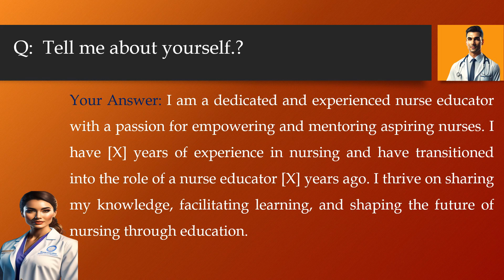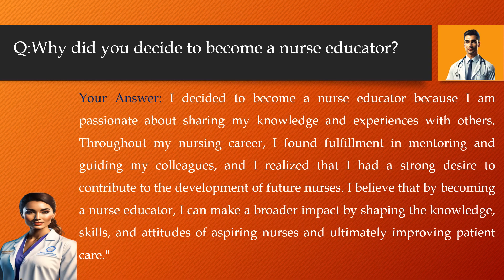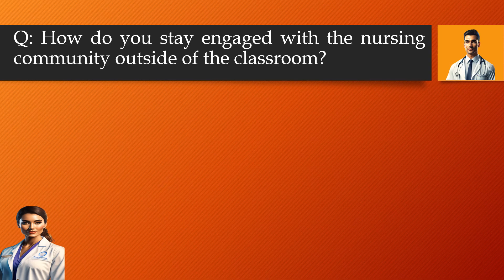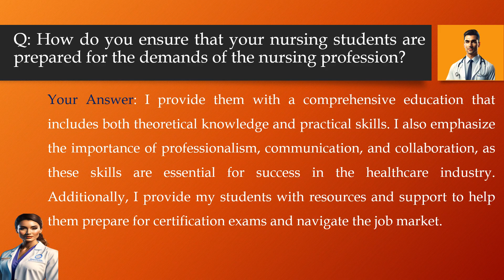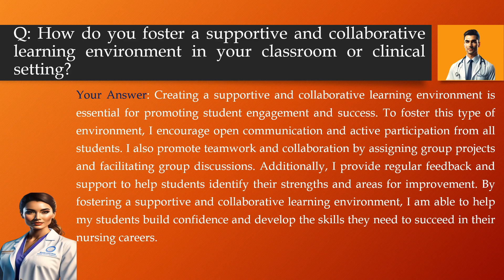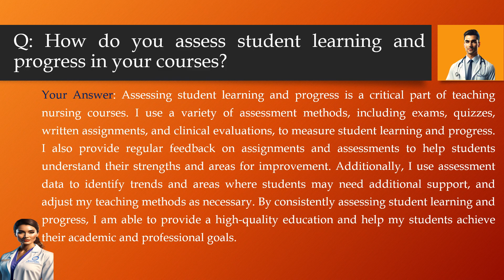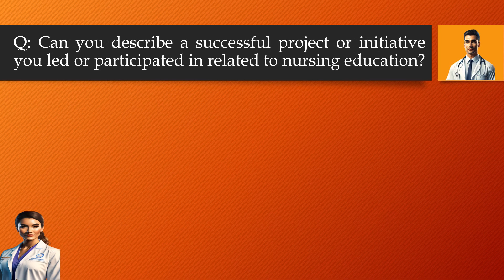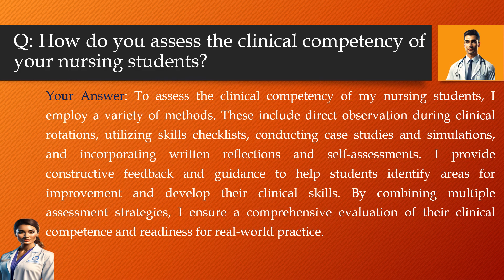Interview questions and answer for Nursing job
There are 30 Most Common Nursing Teacher Interview Questions and Answers

About This Video:
"Nursing Interview Insights: Answering with Confidence"Description:Are you preparing for a nursing job interview and want to ace the question and answer portion? Look no further! In this informative video, we bring you valuable insights and practical tips from experienced professionals in the field to help you navigate the interview process with confidence and poise.Join us as we delve into the most commonly asked questions during nursing interviews and provide expert guidance on how to formulate impactful responses. Our panel of seasoned nurses, nursing educators, and hiring managers share their firsthand knowledge and perspective, offering you a comprehensive understanding of what employers look for in candidates.Throughout the video, we cover a wide range of interview topics, including clinical experience, patient-centered care, teamwork, communication skills, professional development, and ethical dilemmas. Our experts discuss the significance of these areas in the nursing profession and provide practical examples to help you craft compelling answers that showcase your skills and expertise.We explore effective communication techniques, such as active listening and empathetic responses, that are vital in nursing practice. Our panelists provide tips on how to effectively convey your passion for patient care, your ability to collaborate with interdisciplinary teams, and your commitment to maintaining ethical standards.Additionally, we dive into the importance of ongoing professional development and lifelong learning in nursing. Our experts offer guidance on how to demonstrate your dedication to staying current with best practices, participating in continuing education opportunities, and engaging in professional organizations.We also address questions related to conflict resolution, time management, and prioritization-areas where nurses often face challenges. Our panelists share their experiences and provide strategies for handling these situations effectively, demonstrating your ability to navigate complex scenarios.In this dynamic question and answer format, we aim to equip you with the knowledge and confidence to respond to interview questions in a concise, authentic, and impactful manner. With our expert advice, you'll be well-prepared to showcase your skills, experiences, and passion for nursing during your upcoming interview.Duration: Approximately 20 minutes.